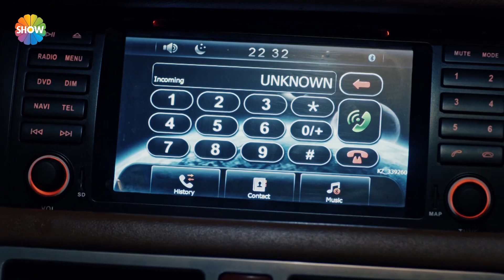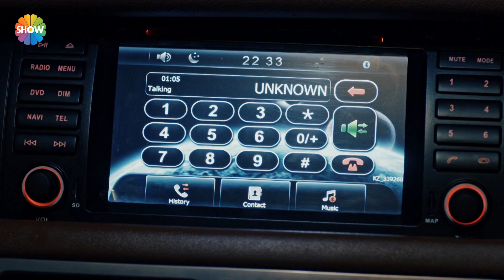Varol, Harbi'yi sattı! | Cesur Yürek 3. Bölüm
“Cesur Yürek”in 3. bölümünde; Eniştesi Ali'yi vuranların peşine düşen Ömer, intikam için Tatar Ahmet'in karşısına çıkar. Ömer tetikçileri bulup İskender'i cezalandırmak isterken, İskender de boş durmaz. İskender ile karşı karşıya gelen Ömer'i bekleyen sürpriz ne? Silah sevkiyatının başarısız olması ardından masa karışır. Harbi zararına karşın ortalığı kan gölüne çevirmekle tehdit edince, Tatar Ahmet silahları tedarik etmek için harekete geçer. Enver silah kaçakçısı Varol Kalaycı'yı ele geçirir, tüm dengeleri değiştirecek hamleyi yapar. Berrin Ömer'i tehlikelere karşı uyarsa da onu düştüğü zor durumdan kurtarmak için hamlesi ne olacak?

Yapım: Fark Film
Yönetmen: Kudret Sabancı
Senaryo: Cüneyt Aysan, Ozan Aksungur
Oyuncular: Onur Tuna, Hüseyin Avni Danyal, Ruveyda Öksüz, Saydan Yeniay, Hakan Yufkacıgil, Rıza Akın, İsmail Hakkı, Sultan Ulutaş, Zeynep Korkmaz